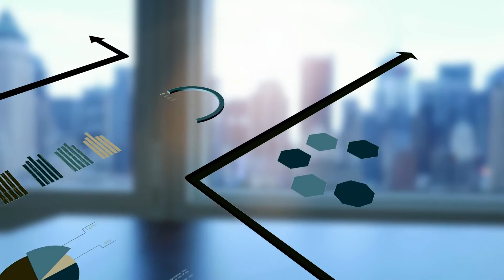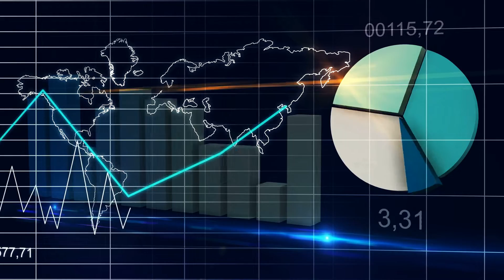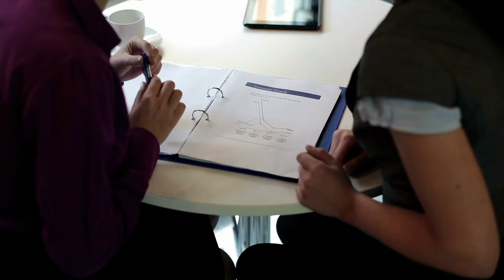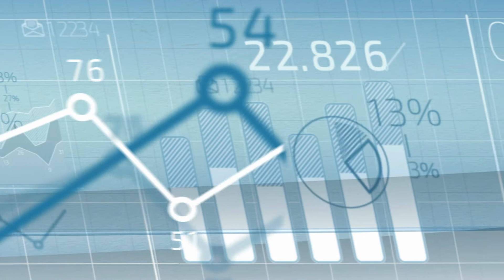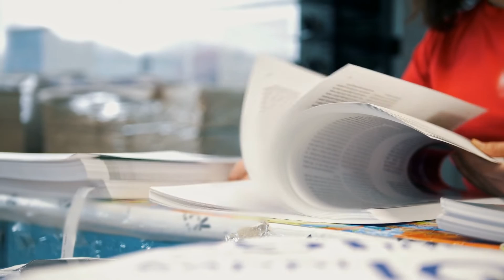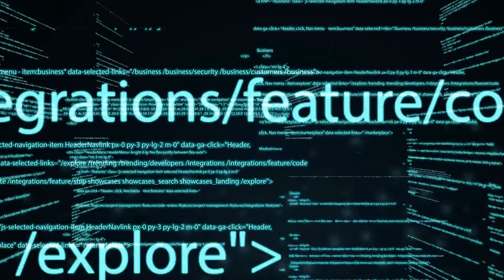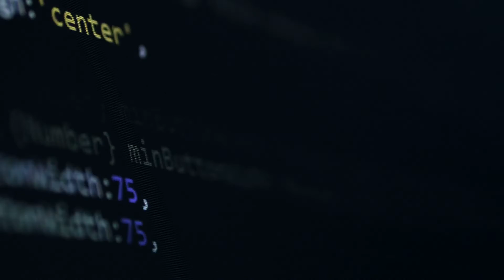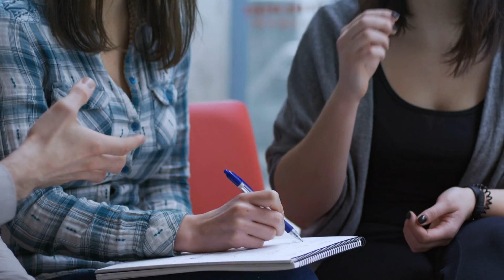piano music business music light music calming music,meditation music,relaxing music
Use the Magic of Calming Music to Sleep Better
 Disturbed or unhappy sleep can be attributed to a number of factors.

While it can be caused due to physiologic reasons, it can also be the
result of overpowering stress and anxiety. Colorful factors similar as

particular problems, health issues and work pressures can lead to huge

situations of stress that can occasionally come ungovernable for some

people. While there are individualities who can efficiently manage

with worries and stress, there are others who find it exorbitantly

delicate to manage any kind of emotional turbulences. When it becomes

a challenge to deal with everyday pressures and worries, and you find

it delicate to sleep adequately, it's important that you find ways of

stabilizing your feelings and chancing internal calmness.

 There are several measures you can take to calm your restlessness and

agitations and get better sleep. Still, among all other effects, one

of the most salutary can be music. Harkening to some comforting music

every day before going to bed can help you immensely in sleeping

better and longer. Music has magical powers that allow your mind to

relax and decompress, thereby releasing all worries, anxiety, stress

and pressures.

 According to the New York Times Health Guide, music is known to be

extremely effective in lowering stress situations, both in people who

are impeccably healthy as well as people suffering from some kind of

health conditions. There have been several medical studies and

researches showing that music actually has the capability to bring

down heart rates and lower stress situations in individualities.

 Let us bandy in this composition some of the kinds of music that can

be salutary in reducing stress situations and helping you sleep better

 Music Deduced From Nature Nature is known for its mending powers.

Whether you're suffering from physiological issues or emotional,

getting associated with nature can ever give you with immense relief

and peace. When you're looking for some comforting music to fall

asleep to, nature, music similar as sounds of chittering catcalls,

jumbos, swishing leaves, flowing wateretc. can be some of your stylish

remedies. These sounds of nature can have excellent mending powers

that can relieve your mind from all kinds of emotional turbulences and

help you fall asleep presto and stay asleep for long. Still,

individual tastes can vary extensively. And it might be possible that

for some people, nature music can pose a disturbance, thereby making

it delicate for them to fall asleep. You must thus decide as per your

preferences and tastes.

 Classical Music Although classical music can prove to be effective

comforting music to sleep to, you need to choose an applicable track

that maintains the same meter and beat throughout. It can be a

disaster if you choose a track that suddenly turns loud and violent,

indeed if they start off mild and soft. This can haul you into

knowledge as you start drowning into a peaceful sleep, and keep you

awake for the rest of the night.

 Pan Flutes Just like nature, music, visage flutes can also be a

matter of acquired taste. While it can be extremely salutary for some,

it can be ineffective or indeed repulsive to others. You can still

give it a pass to decide if it can be salutary for you.

 Try some good music to get relieve of your stress and anxiety, and

deal with wakefulness more.

 Help My Insomnia is a awful point where you can buy a music CD

called"Sleep Soundly", which is created and composed by Ryan Judd, a

trained and board certified music therapist. This CD, which is meant

to treat wakefulness through the use of calming music, contains some

of the most effective sleepy music.